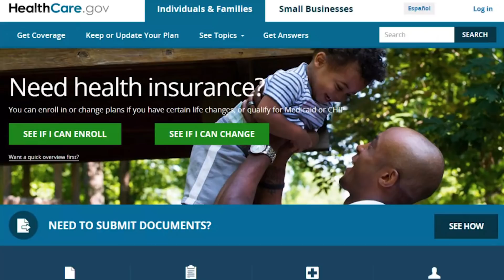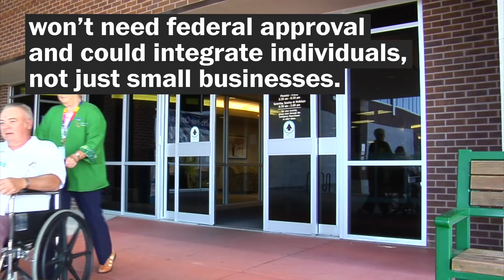How Trump's executive order could weaken Obamacare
President Trump's executive order on health care will loosen the Affordable Care Act's regulations on association health plans and short-term health insurance, which could drain healthy consumers out of the ACA's marketplaces. Here's what you need to know.